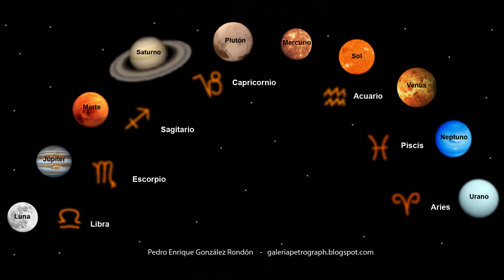HORÓSCOPO diciembre 2019 aries/tauro/géminis/cáncer/leo y virgo!!!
TE INVITO A ESCUCHAR TU SIGNO Y TU ASCENDENTE PARA QUE LA INFO SEA MÁS COMPLETA